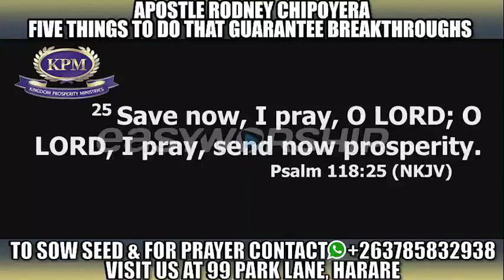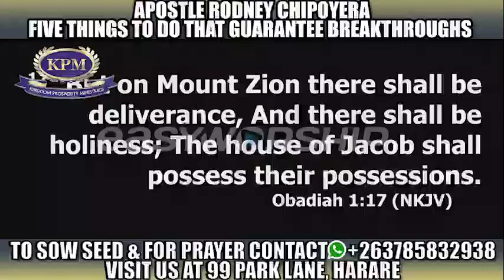5 THINGS THAT GUARANTEE BREAKTHROUGHS- APOSTLE RODNEY CHIPOYERA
IF YOU FOLLOW THESE 5 INSTRUCTIONS YOU ARE GUARANTEED OF RECIEVING A BREAKTHROUGH